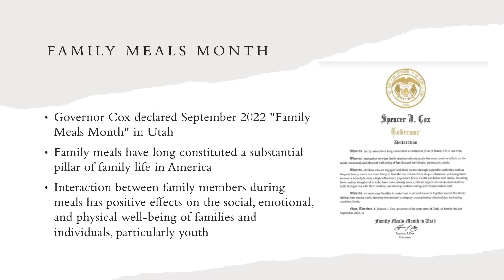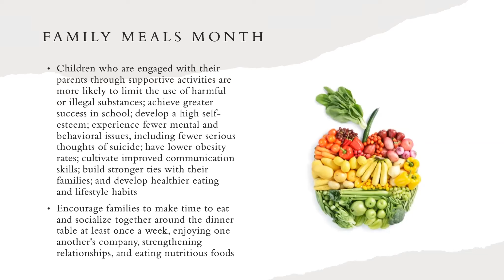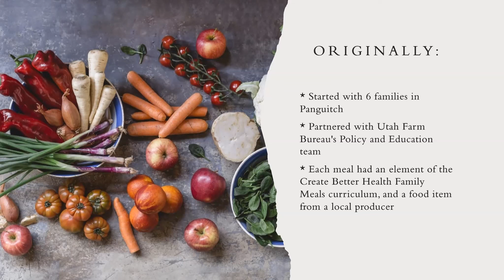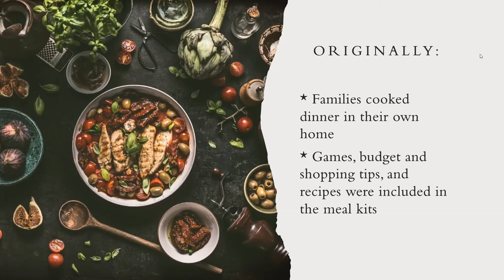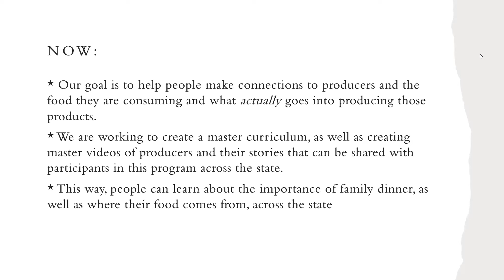Farmers and Family Dinner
Callie Ward and Jill Perkins